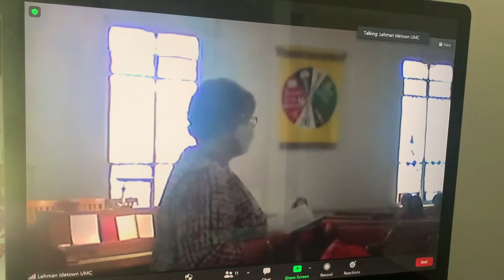Children's Sermon 05 23 21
Grandma Susie tells us about Pentecost